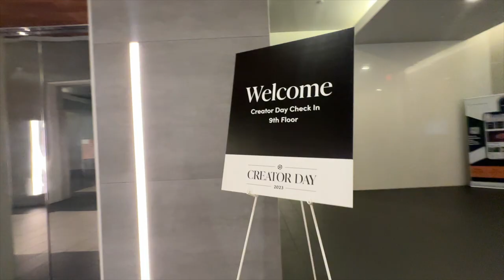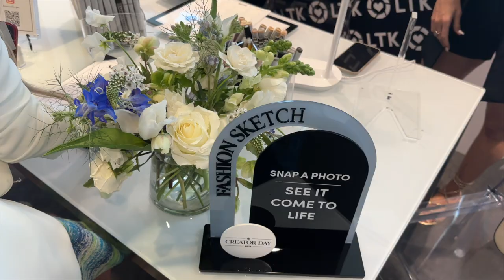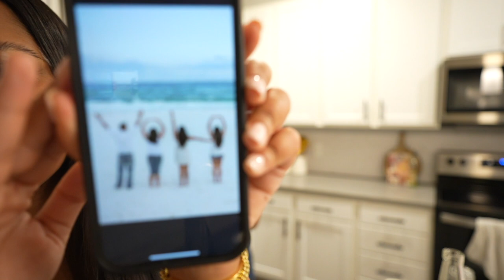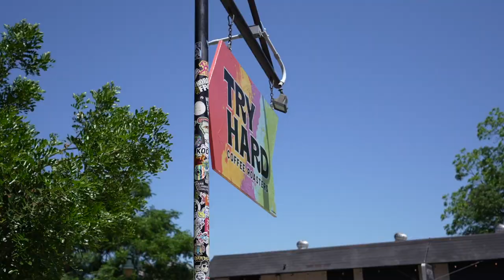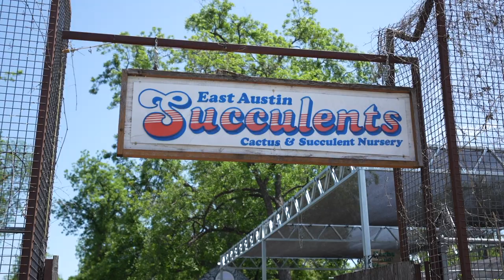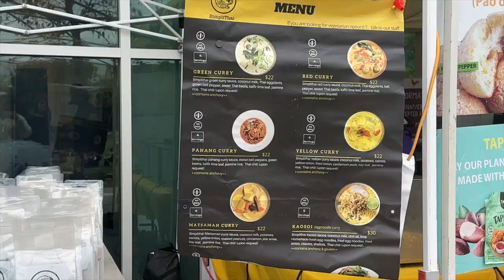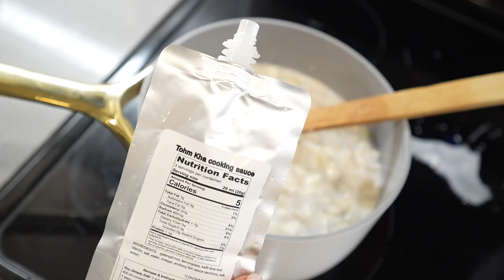VLOG: 24 Hours in Dallas | Creator Day at LTK HQ, Austin vs. Dallas, & Cooking Thai Food at Home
I went to Dallas for 24 hours and this is where all we went. I went to celebrate Creator Day at LTK HQ which was so exciting! I also added in some footage of us being back in Austin-- we finally got the Thai cooking kits at the mueller farmers' market so we cooked that for dinner!

Hair Slick Stick